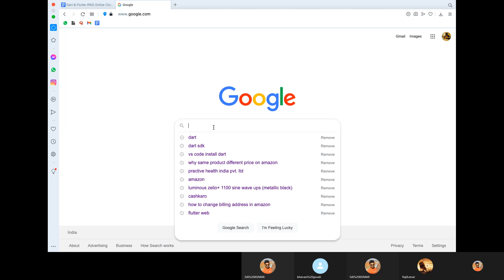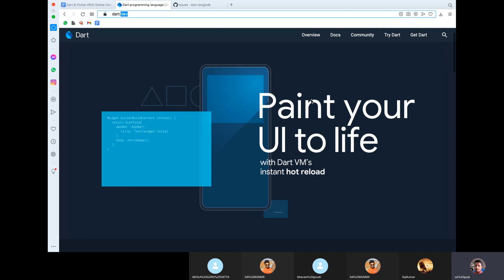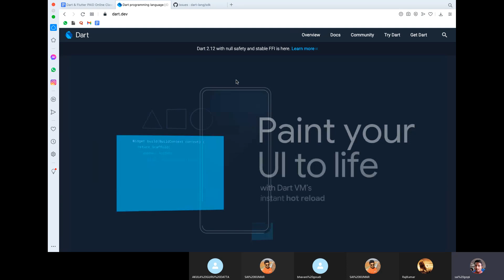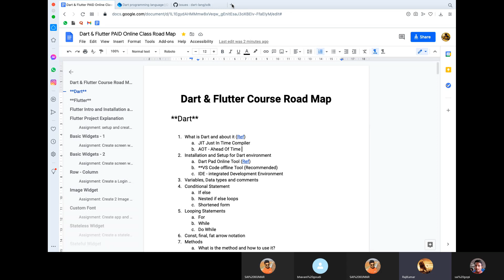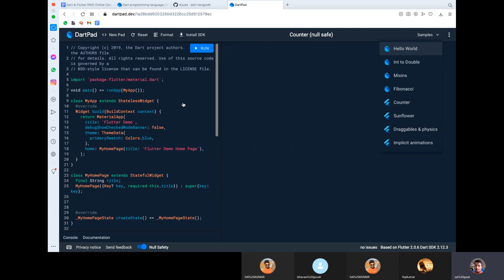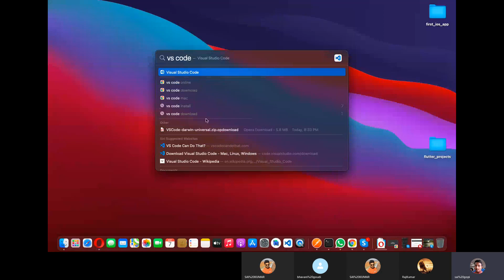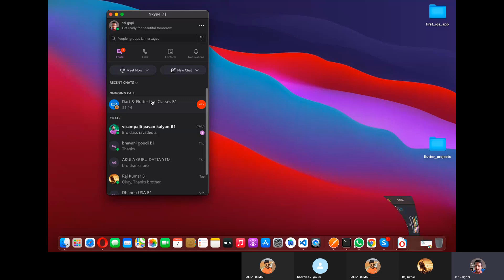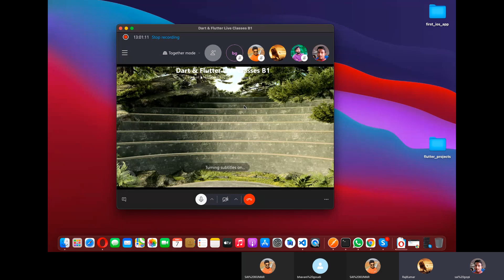#00 Dart Into & VS Code installation and Setup | Dart Flutter Paid Live Classes in Telugu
Dart Into & VS Code installation and Setup | Dart Flutter Paid Live Classes in Telugu